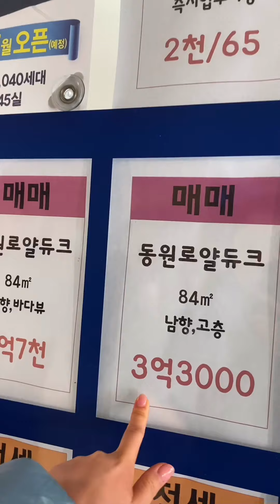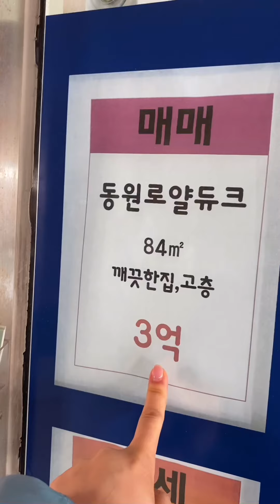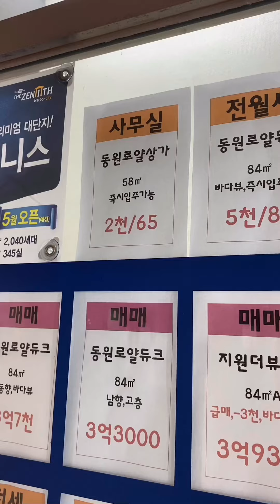Busan. Смотрим квартиры.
Посмотрели 2 схожие квартиры в соседних домах в районе Пусан Ека с видом на море. Одинаковой площадью и планировкой, но есть кое-какая разница.

Смотрите видео и узнаёте в чем разница.

Не забывайте подписываться, чтобы не потерять меня 🥰